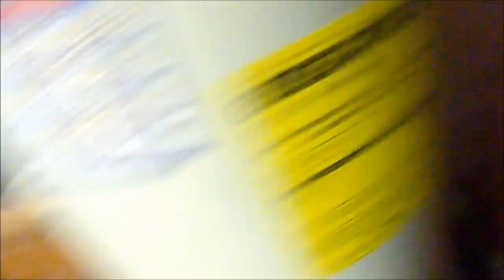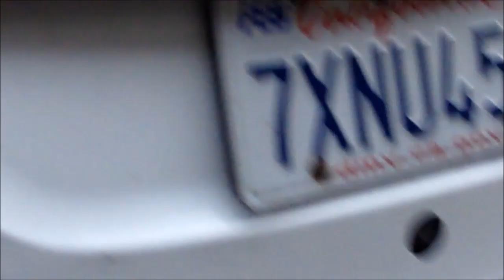Econo Inspection Services 707 4438347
Here I look at an abandoned building, downtown